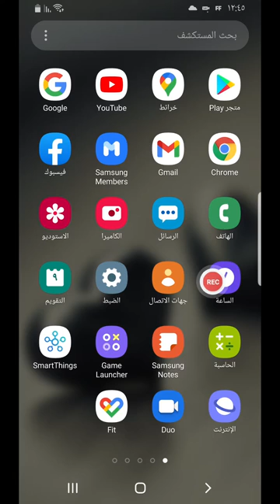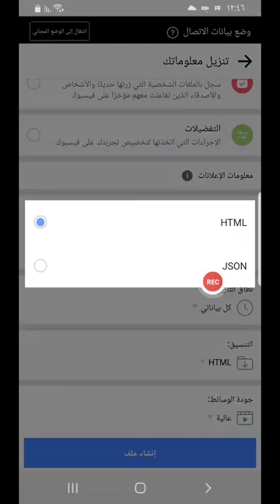طريقة استرجاع الرسائل المحذوفة من الماسنجر 2021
طريقة استرجاع الرسائل المحذوفة على الماسنجر  2021
الطريقة الصحيحة لاسترجاع الرسائل على الماسنجر messnger 2021